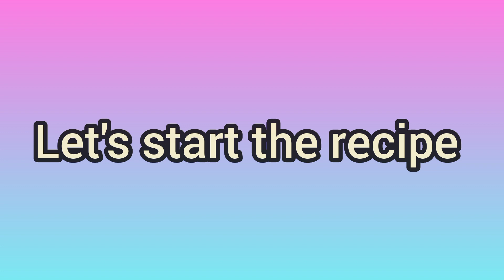Moonglet recipe l घर पर मूंगलेट कैसे बनाएं l सिर्फ़ एक कप दाल से बनाएं दिल्ली के मशहूर मूंगलेट